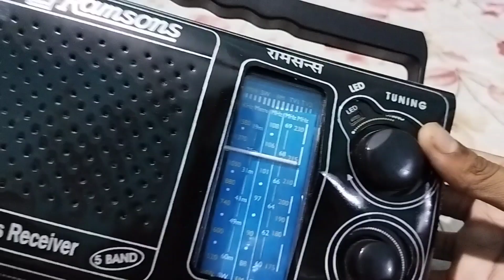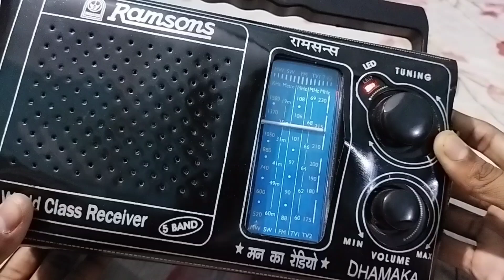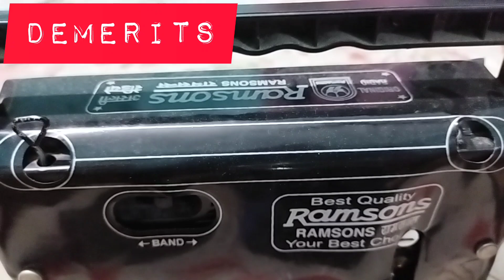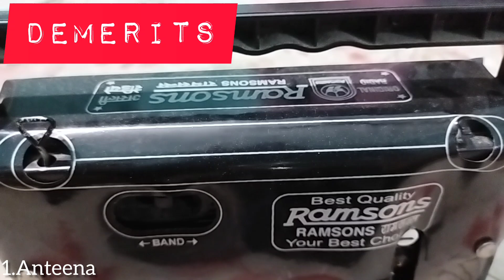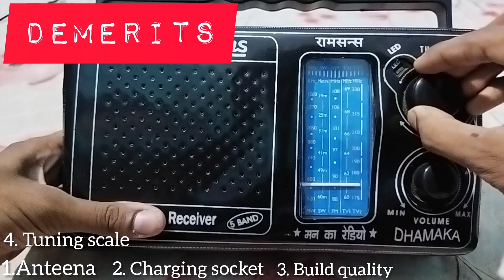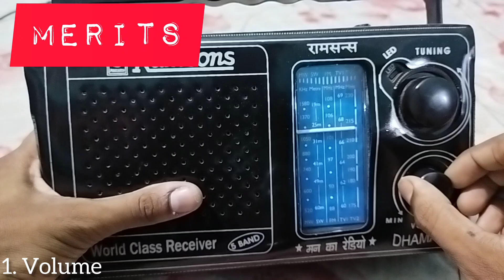Radio of Ramsons Merits and Demerits